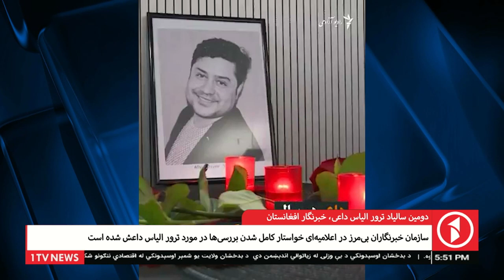1TV KABUL l دومین سالیاد ترور الیاس داعی خبرنگار افغانستان